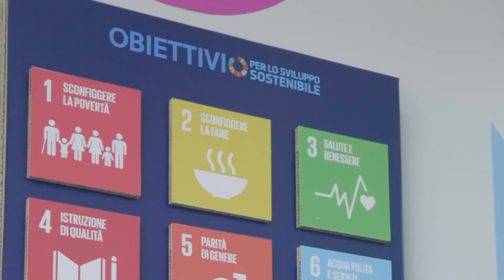Green Pea Day - 22 luglio 2021 - Intervista a Chiara Guscelli, e-village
All’interno del Green Pea Discovery Museum, Luca Talotta e i suoi ospiti, raccontano la sostenibilità in tutte le sue forme, dalla mobilità fino alla biologia marina, passando per la moda e all’innovazione, tutto rigorosamente in chiave green.

Modera Luca Talotta.